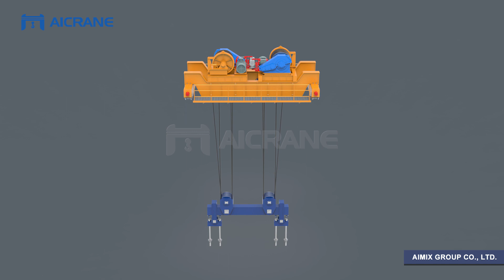DTL 300 ton straddle carrier for prefab yard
Aicrane DTL straddle carrier is a kind of heavy lifting equipment used for handle prefabricated components, like concrete beams, blocks and other heavy loads.
The straddlecrane shown in the video is our DTL 300 ton straddlecarrier crane designed for prefabricated yard. From the video, you can understand the straddle carrier crane main structure, work process, steering mode and more. If you are interested in knowing more information about this kind of straddle carriers, just check this
For a suitable solution for your business or project, just feel free to tell us.